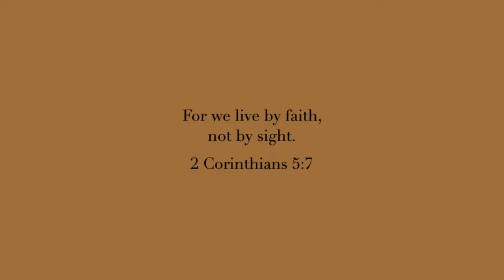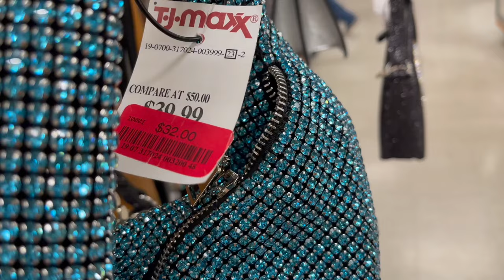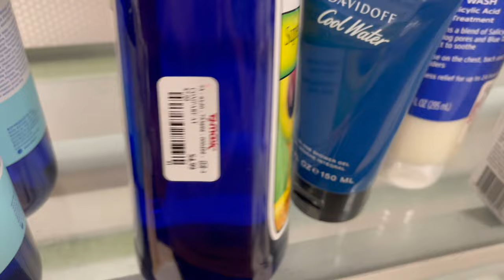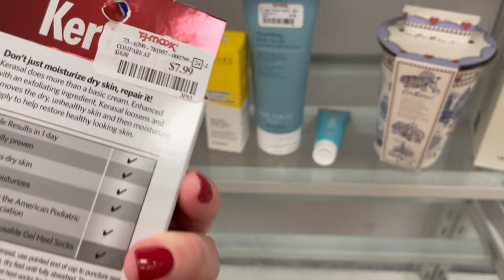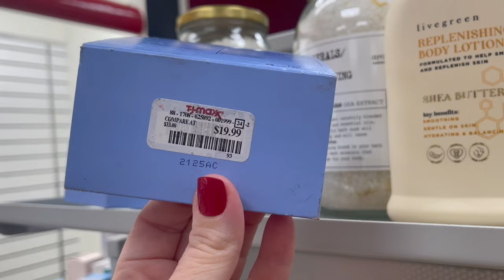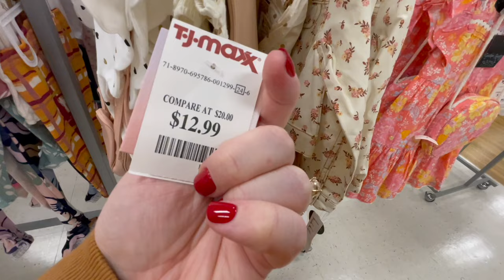TJ MAXX SHOP WITH ME 2024, DESIGNER HANDBAGS, SHOES, JEWELRY, CLEARANCE, CLOTHING, NEW ITEMS